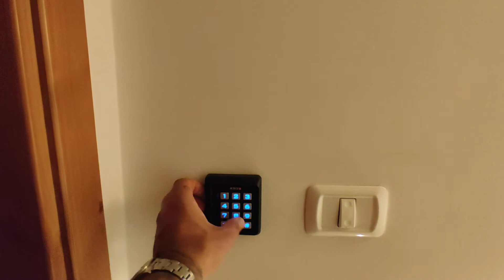Old city house experience 2(2)